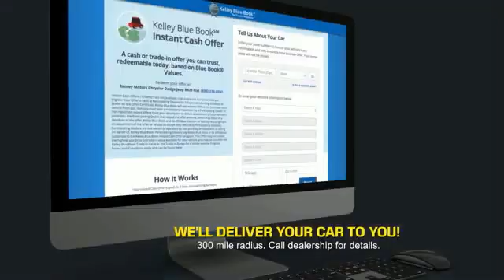2016 FIAT 500X Princeton WV 2-21421A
2016 FIAT 500X Easy

Ramey Motors
127 Frazier Dr

GP401507